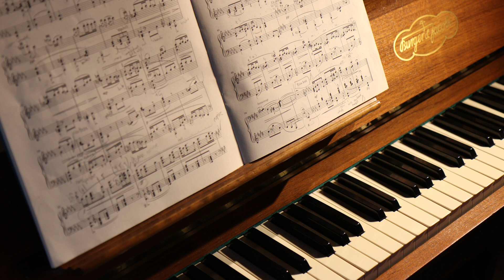Flight of the bumblebee piano